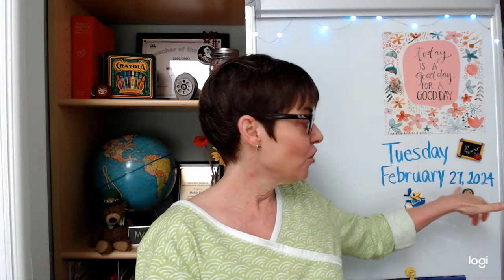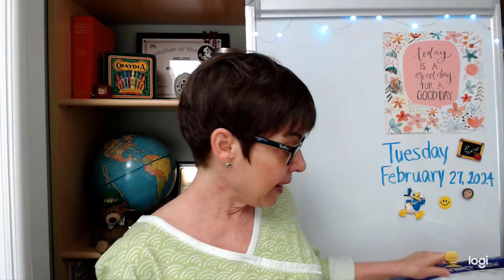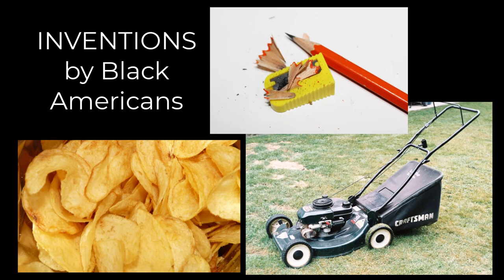Black History Month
Today's lesson is about Black History Month and ways to celebrate.

Louis Armstrong Public Domain Library of Congress
BHM Month Vector FreePik
BHM B&W Photo Freepik
BHM with Africa Freepik
BHM Girls Freepik
3 Girls Freepik
People Hugging Freepik
Pencil Sharpener PXHere
Lawnmower PXHere
Potato Chips PXHere
Music Vector Freepik
magazine Pixabay
library books Pixabay
Jacob Lawrence Public Domain Defense Visual Information Distribution Service